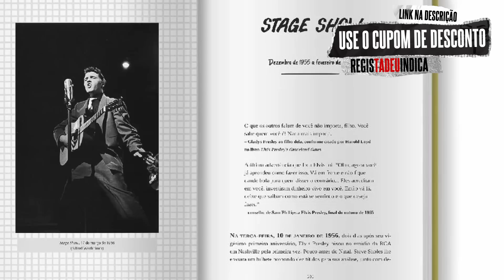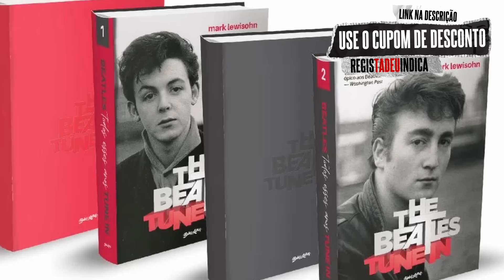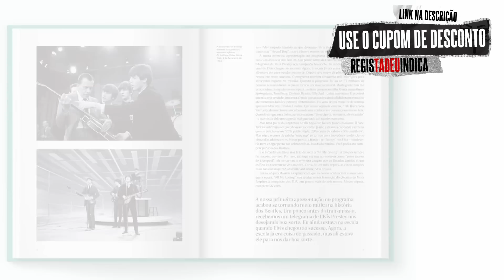Ozzy Osbourne É Muito Mais que Este Personagem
CAIXA LED ZEPPELIN - ROCK LEGENDS

BOX PAUL MCCARTNEY: AS LETRAS

THE BEATLES TUNE IN (BOX DE LUXO) ESGOTADO!!!

COMBO THE BEATLES TUNE IN - VOLUME 1 E 2 (BROCHURA)

IRON MAN:
MINHA JORNADA PELO CÉU E PELO INFERNO COM O BLACK SABBATH

KIT ELVIS PRESLEY: ÚLTIMO TREM PARA MEMPHIS

KIT IRON MAIDEN ALBUM POR ALBUM
MARTIN POPOFF

CANAL DE CORTES REGIS TADEU OFICIAL

SEJA MEMBRO DO CANAL, COM BENEFÍCIOS EXCLUSIVÍSSIMOS

SIGA O REGIS NO INSTAGRAM

Créditos

Apresentação e Produção:
Regis Tadeu

Marketing:
Fabio Christianini & Magoo Digital

Produção, Captação e Edição de Vídeo:
Rodrigo Barth

Design:
Rafael Gusman

Vinheta de abertura e Letterings:
Rodrigo Espósito